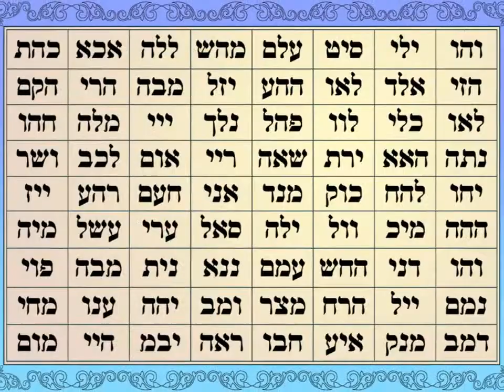The 72 Names of God – Kabbalah spiritual healing Level 2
Learn how to implement the Kabbalistic 72 Names of God for healing, transformation and connecting with Universal abundance.

My new course The 72 Names of God – Kabbalah spiritual healing - Level-2
is now available to anyone who completed level-1 of the course.

In this course we shall continue to deepen our knowledge about the 72 Names of God and acquire additional practical tools to implement them in life.
We shall continue from the point that we stopped at level-1, and go deeper into utilizing the 72 Names of God.

We shall get into practical healing work, and discover additional groups of letter combinations that will help your transformation.

You will learn important spiritual principles taught by the Kabbalah to help you solve ongoing problems in your life, heal yourself, remove blockages and reach success and personal fulfillment.